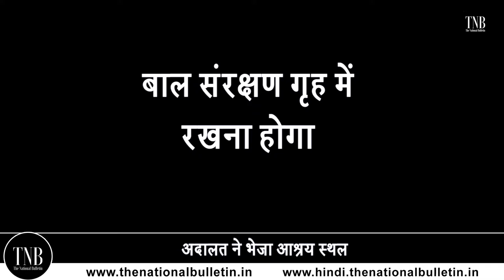Allahbad High Court refuses to give protection of minor husband to wife बालिग दुल्हन नाबालिग दूल्हा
Allahbad High Court refuses to give the custody of minor husband to his adult wife.

इलाहबाद हाई कोर्ट के सामने एक मामला आयाl जिसमे बालिग पत्नी ने अपने नाबालिग पति की निगरानी के लिए गुहार लगाईl जिस पर इलाहबाद कोर्ट ने मना कर दिया क्या है पूरा मामला जानने के लिए वीडियो देखेंl